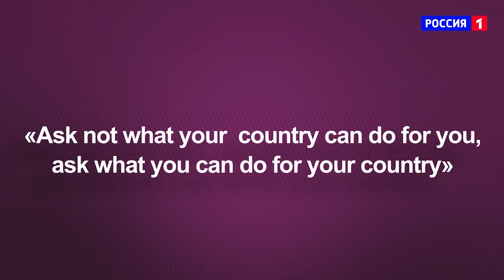«Золото нации». Кристофер Эбохон. Новости